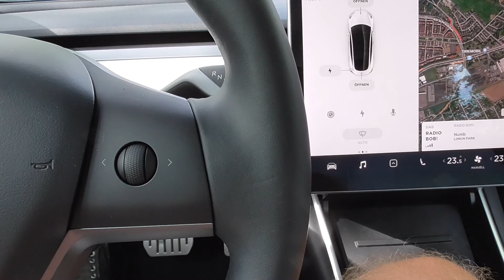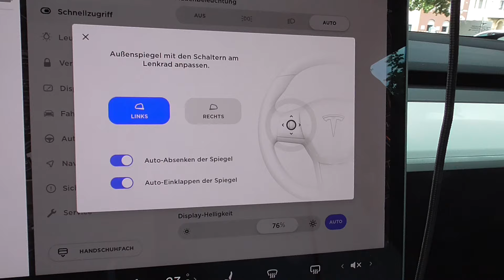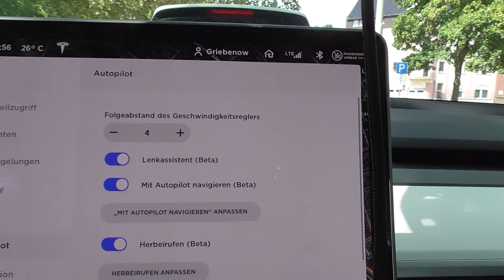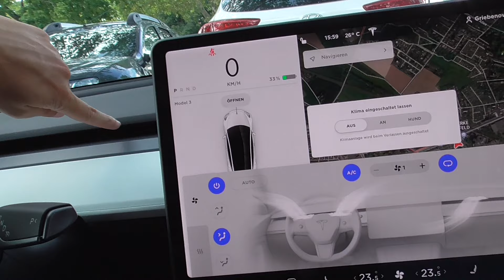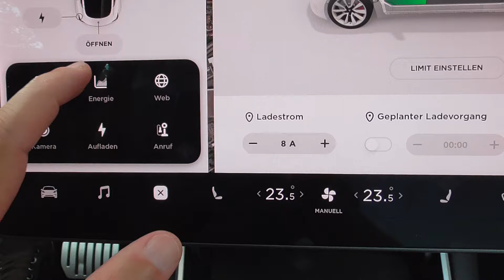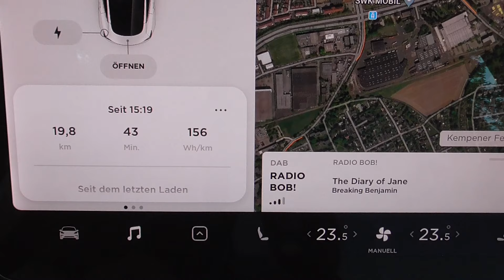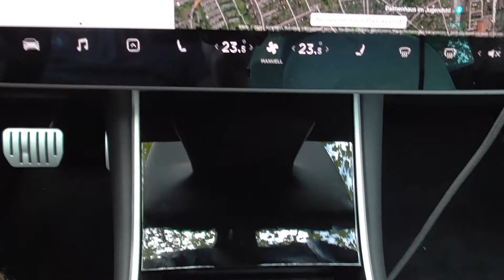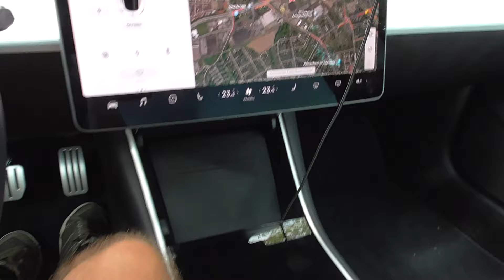Tesla Model 3 Performance | Probefahrt und Ersteindruck | Teil 2 von 4 | Interieur und Bedienung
Ich durfte einen Tag lang das Model 3 testen und habe die gemachten Erfahrungen in diesem Video dokumentiert.
Im zweiten Teil zeige ich das Fahrzeug von innen und kommentiere die Funktionen des Hauptbedienungselements.
Teil 3 folgt...

Bei dem Fahrzeug handelt es sich um das Performace Model mit 483 PS Leistung und einer Reichweite von 530 km.
Wer Interesse an diesem Fahrzeug hat, kann es bei den Stadtwerken Soest leihen.